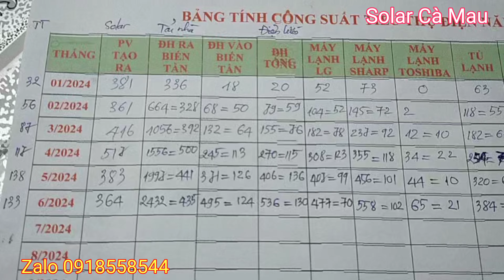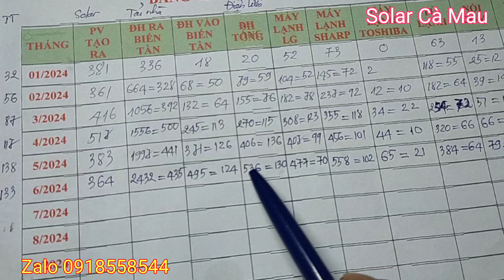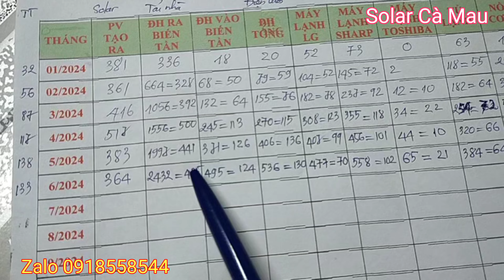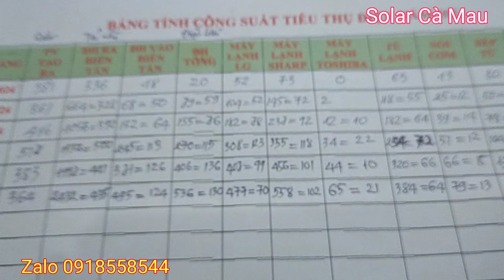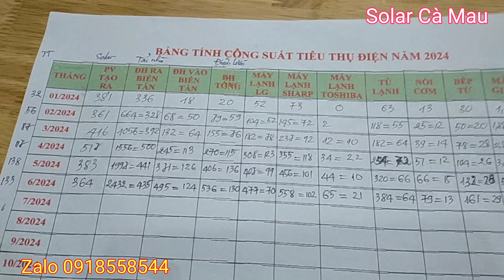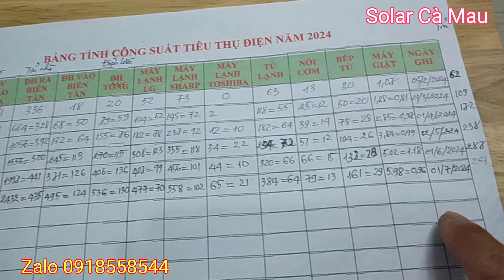Tháng 6.2024 nhà mình tốn 267,000 đồng tiền điện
➢ Kênh: Hoàng Thám Vlog (Solar Cà Mau)
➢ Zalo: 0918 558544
➢ Momo và Zalo Pay: 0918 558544
➢ Ngân hàng Công thương (Vietinbank) số tk: 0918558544 - Huỳnh Hoàng Thám
Muốn dùng NLMT hãy xem video này